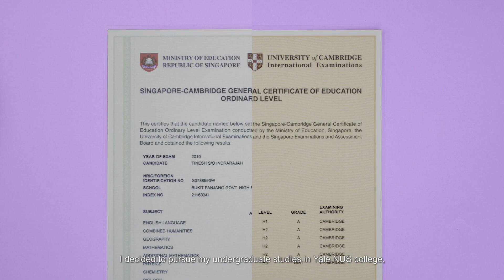ROJAK ROMANCE | TRAILER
Rojak Romance is a documentary featuring a mixed race couple and the different perspectives of their relationship as they attempt to gain approval from their families.

Director: Christine Seow
Producer: Jeremy Oh
DOP: Chia Meng Chee
Editor: Zhang Danfeng